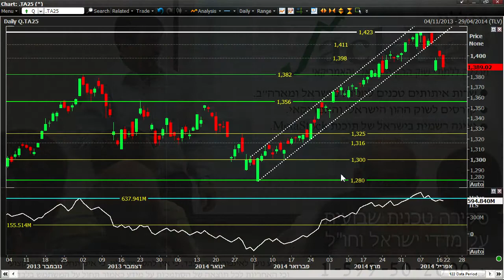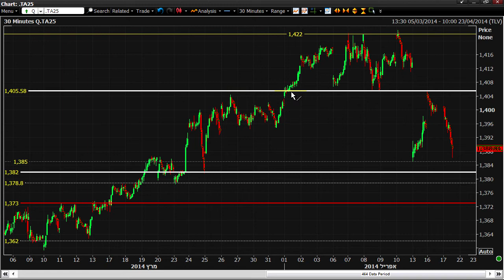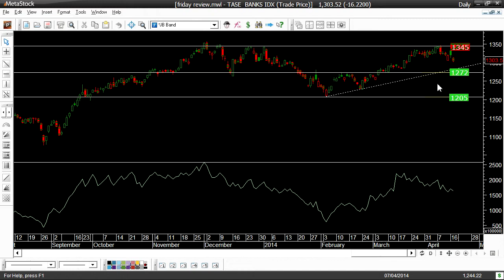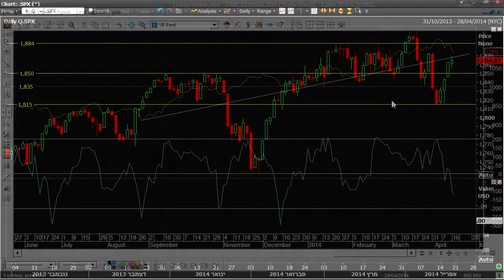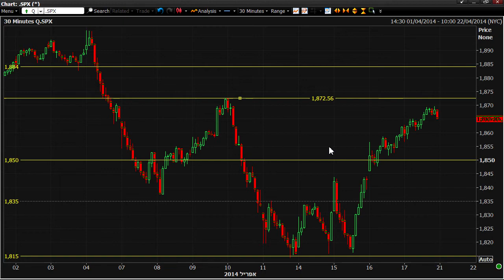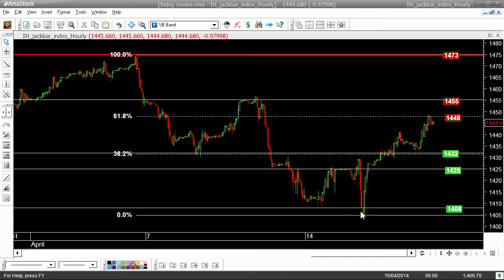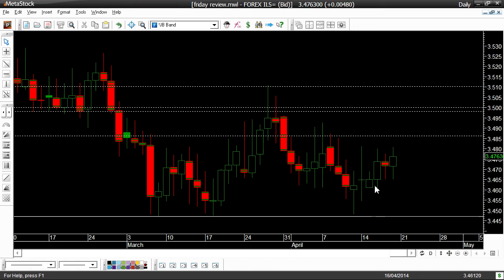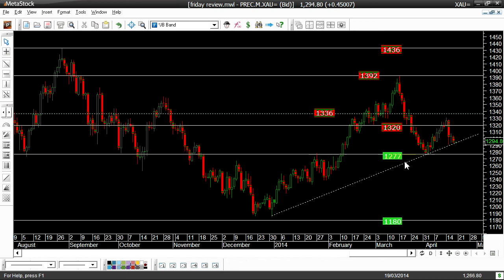האם מדד ת"א 25 סימן תחתית באזור 1380 הנקודות ?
סקירה שבועית מצולמת של ג'קי ברוך על מדד ת"א 25, מדד הבנקים, מדד האס.אנד.פי 500 , דולר שקל והזהב.
ג'קי ברוך מלמד את שיטת השפל/סיכון לאיתור מניות בשפל במכללת ג'קבר ללימודי שוק ההון.
שרות האיתותים למניות מארה"ב השיג רווח מצרפי של 110% במהלך ששת החודשים האחרונים ושירות האיתותים למניות מישראל השיג 172% במהלך עשרת החודשים האחרונים.